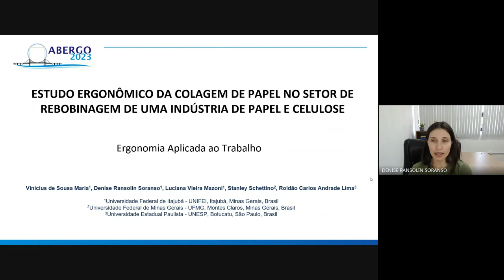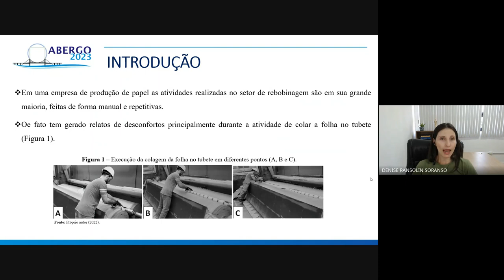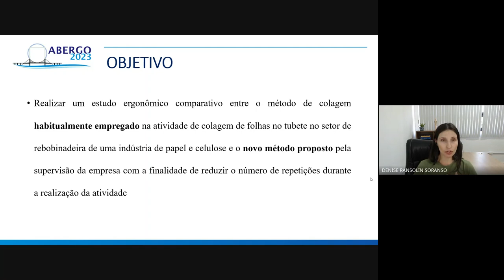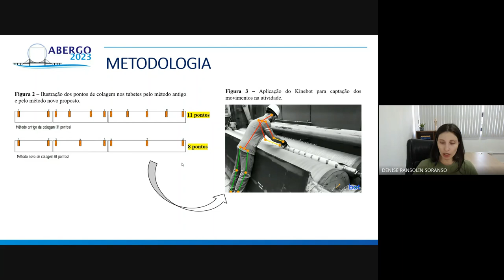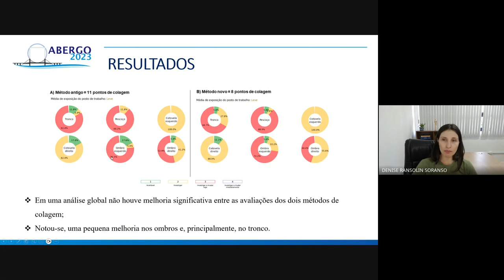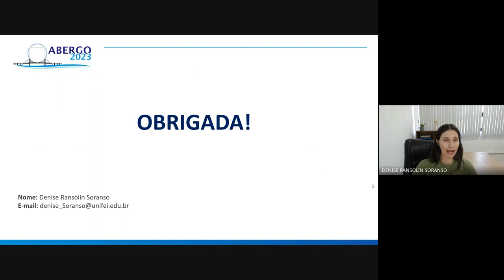ESTUDO ERGONÔMICO DA COLAGEM DE PAPEL NO SETOR DE REBOBINAGEM DE UMA INDÚSTRIA DE PAPEL E CELULOSE